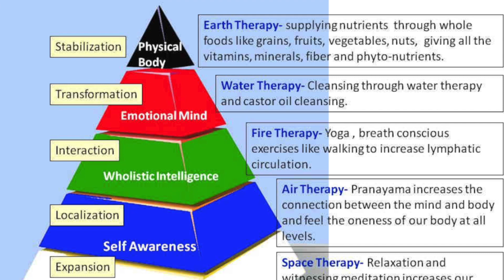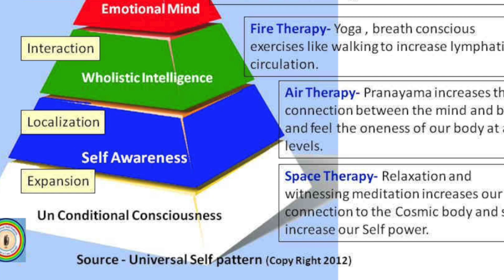6th batch of Pre-pregnancy course starting soon!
Dear Friends!
CONNECTING WITH NATURE IS A BLESSING FOR LIFE!!!

Live Naturally
Love Nature
Learn from Nature
Let us spend time with Nature
Live with gratitude towards Nature

For any further questions, please join below Telegram